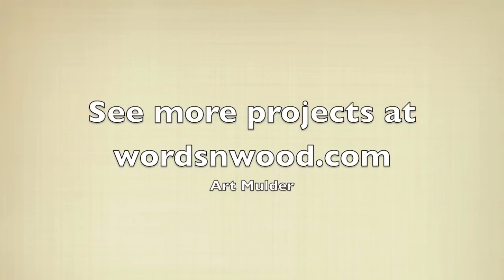Building a 12" Disc Sander from a furnace motor (WnW #12)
An experiment in seeing if I can make a functional disc sander out of a free 1/3 horsepower motor, and other stuff found laying around the shop.

LINKS TO SOME OF THE ITEMS USED:

(AND/OR other tools and jigs that I use and recommend.

JIGS/ACCESSORIES

Crepe Block to clean Sandpaper
12" adhesive sandpaper disc
West System Epoxy Kit

— Long Nose pattern marker
— Painter’s Pyramids
— Dowelmax Dowel Joinery Kit
— Dowelmax Drill Guides for 14” Dowels
— Dowelmax dowels
— Kreg Pocket Hole kit (I have an earlier version of this)
— Long Ranger Remote controls for Dust Collection
— Freud Box Joint Cutter Blade set

SMALL TOOLS

— Sensgard ZEM hearing protection
— Stanley Leverlock tape measure
— Other auto-locking tape measures
— Picquic “multi-bit” screwdrivers

— Irwin Quick-grip XP600 clamps
— Bessey small 4” F-Clamps
— Bessey VarioClippix, Adjustable Spring Clamps

— Ridgid 12v drills
— Hitachi 10.8v drill/driver kits
— DeWalt Random Orbit Sander
— Hitachi M12V router (I have an earlier version of this router)
— Porter Cable PC690 router with fixed base.

FINISH:

— Minwax oil-modified Polyurethane
- 3M Super 77 spray adhesive
— West System Epoxy kits
— Helmsman Spar Urethane
— Rust-Oleum clear Lacquer
— 3M Finishing Pads / Scotch Brite
-- Clapham's Beeswax salad bowl finish

BIG TOOLS

— DeWalt DW735 Planer
— 3rd party blades for DW735
— Delta BOSS Spindle Sander
— Grizzly G0513ANV 2 HP Bandsaw (I have a similar earlier model)

GEAR I USE TO MAKE VIDEO:

— Canon T5i
— Inexpensive Quick Release tripod ball head (Very useful)
— Sony Action Cam. (I use the HDR-AS15 which is discontinued -- cheaper than a gopro.)
— Sony Live View video remote for Action Cam
— Joby GorillaPod (Flexible small tripod)